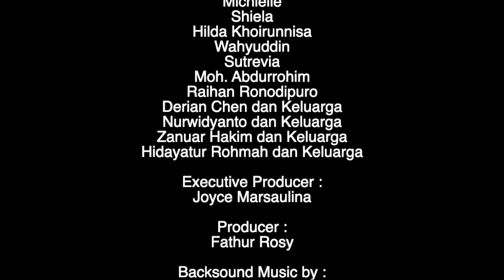Teruntuk Desy Yuliana dan Muhammad Izzan